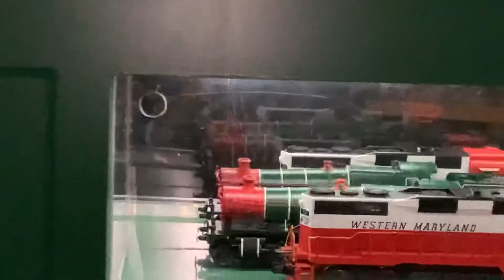NO SOUND! O-Gauge Lionel and MTH Train Layout! FUN!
Enjoy these o-gauge trains!